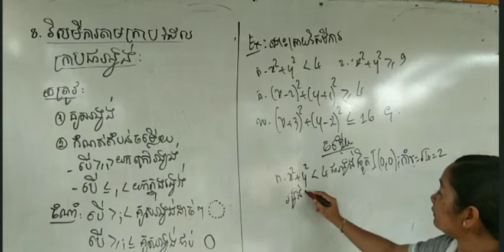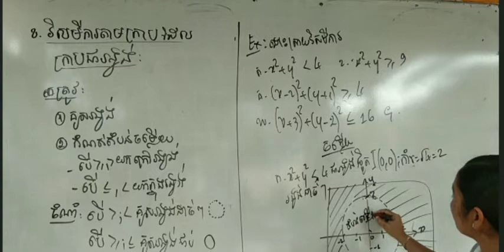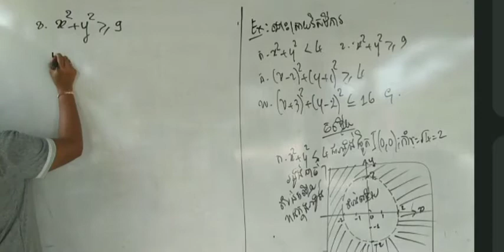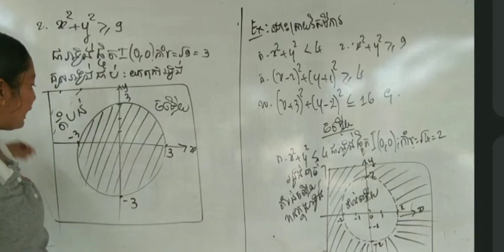ដោះស្រាយវិសមីការតាមក្រាប ដែលក្រាបជារង្វង់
ថ្នាក់ទី១០ ជំពូកទី៤ មេរៀនទី៤